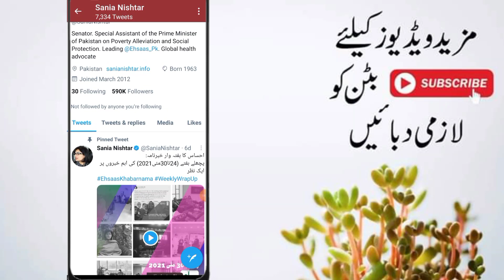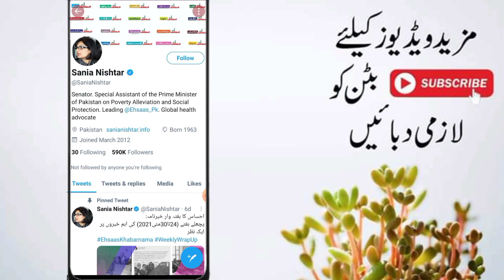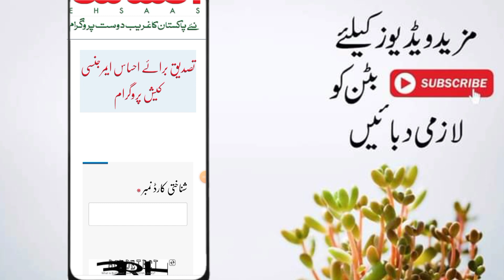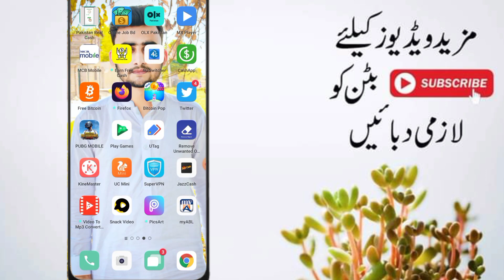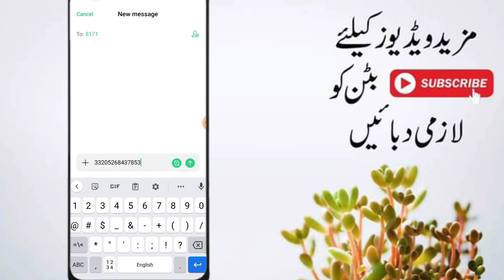Ehsaas Program | Ehsaas again imdad Start | Ehsaas Emergency Cash Program | Ehsaas 2021